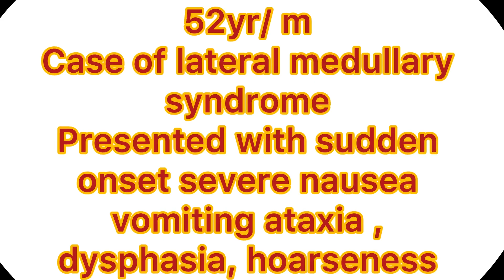Brain angio and stenting